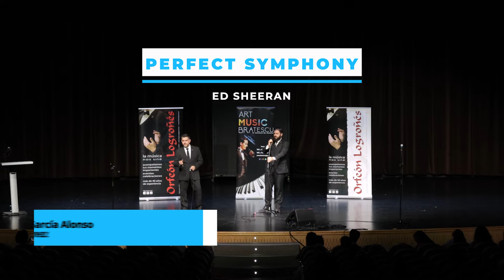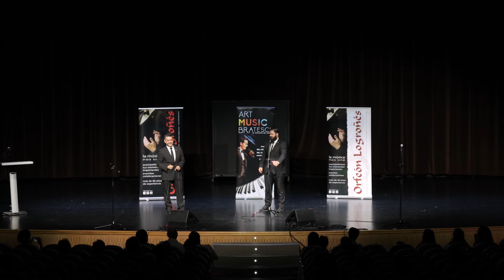David García Alonso y Raúl Briñas Martínez - Perfect Symphony - Ed Sheeran.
En el año 2017, Ed Sheeran lanzó su álbum Divide, en el que se incluía “Perfect”, una obra que, en el mismo año, lanzó como single en dueto con Andrea Bocelli, con el título de “Perfect Symphony”. Hoy son David García y Raúl Briñas los que interpretan esta obra para nosotros.